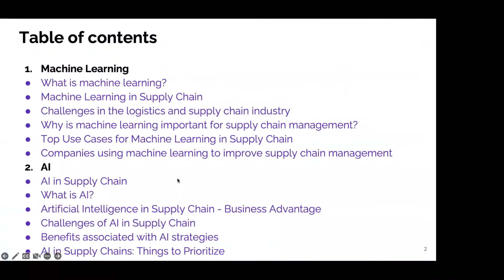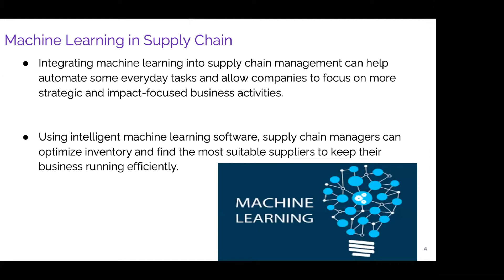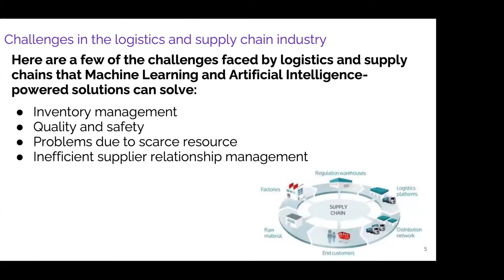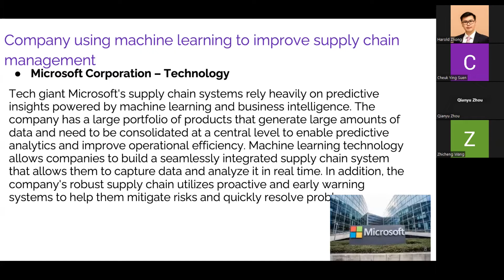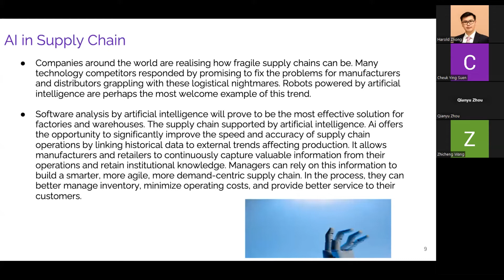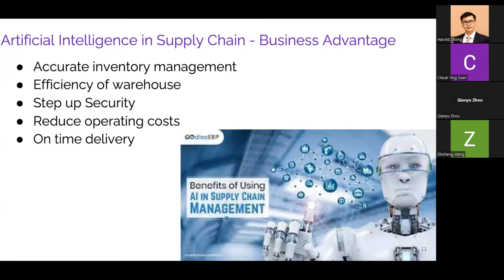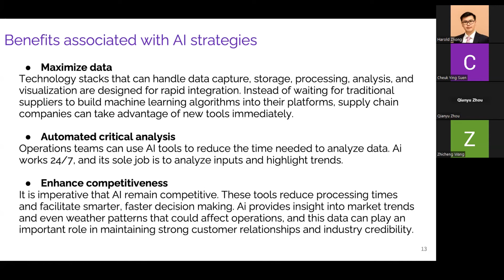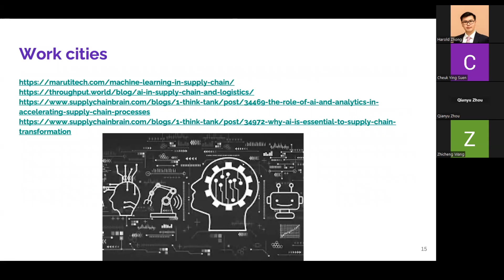Role of AI and Machine Learning in Supply Chain Management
1. Which kind of challenges faced by logistics and supply chains that Machine Learning and Artificial Intelligence-powered solutions can solve:
a. Inventory management
b. Quality and safety
c. Problems due to scarce resources

2. Why is machine learning important for supply chain management?
a. The cost benefits of machine learning drive a systematic drive to reduce waste and improve quality
b. Seamless vendor relationship management thanks to complex, slower, and proven management practices
c. Machine learning can’t help gain actionable insights for rapid problem-solving and continuous improvement.

3. What is the benefits associated with AI strategies?
a. Maximize data
b. Automated critical analysis
c. Enhance competitiveness